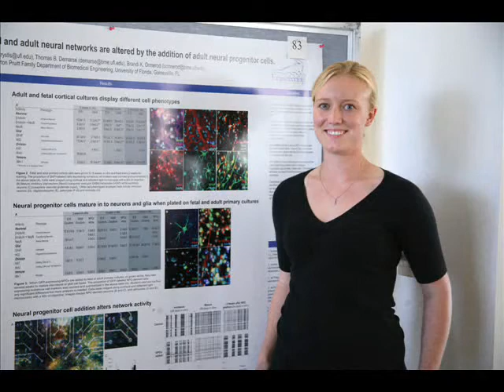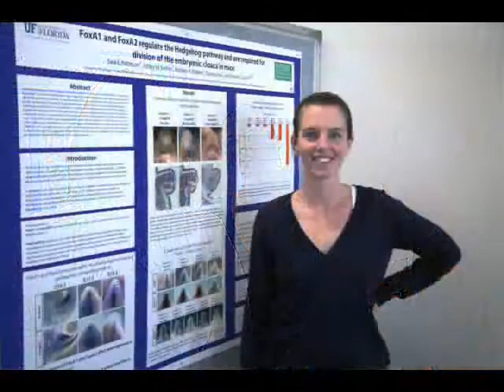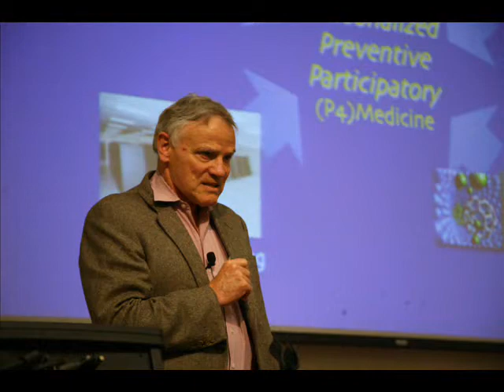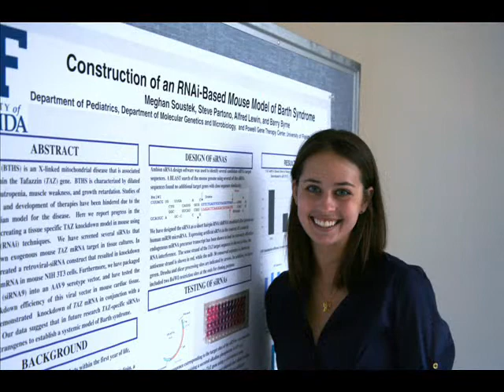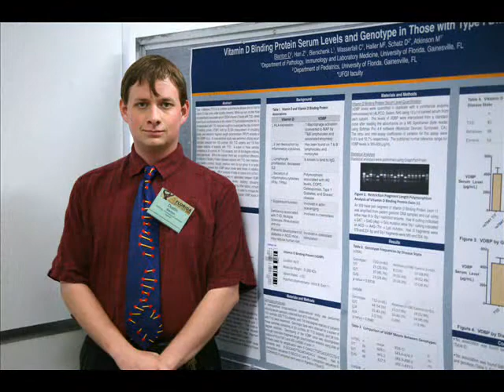FG 2009 Photo Gallery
The annual symposium of the University of Florida Genetics Institute, featuring scientific presentations, poster abstracts and a keynote address by renowned systems biologist Leroy Hood.